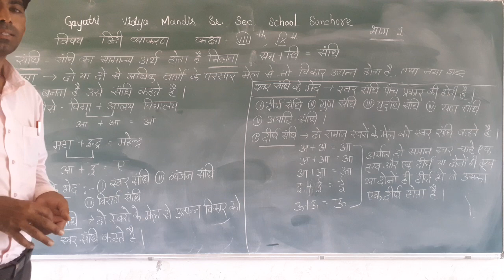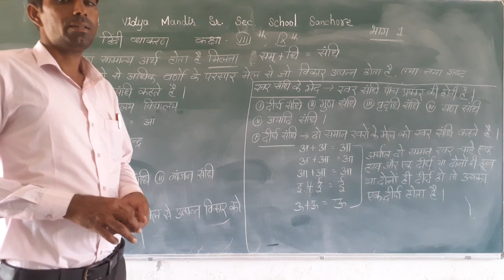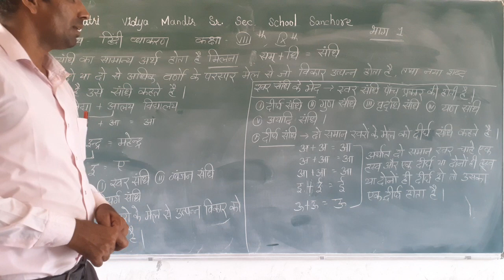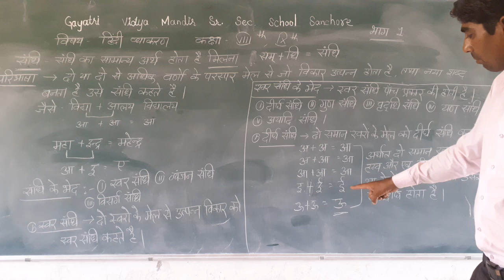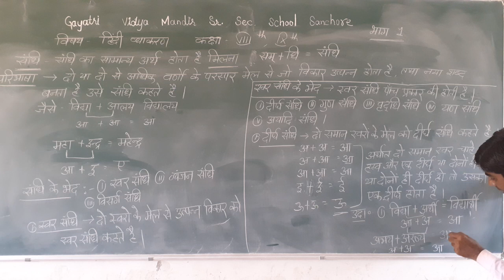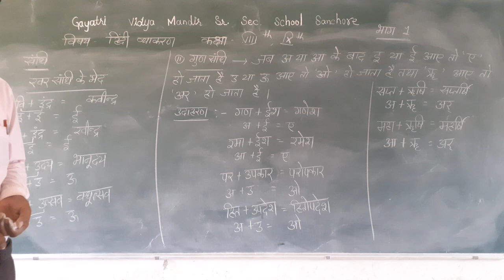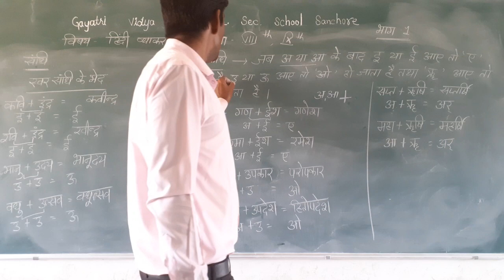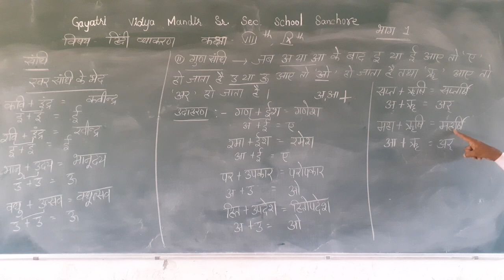कक्षा-8 व 9 विषय- हिन्दी संधि भाग- 1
BY OMPRAKASH JI DARA